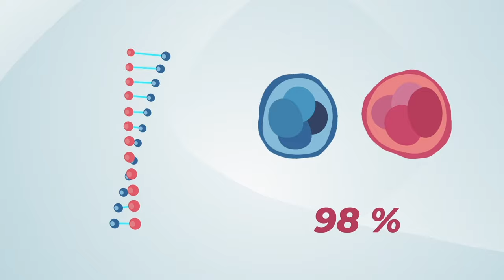Was ist Autismus? - Wir verklickern es euch!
Was zeichnet Autisten aus und unter welchen Symptomen leiden sie? Welche Formen des Autismus unterscheidet man und was sind die Ursachen? In diesem Video verklickern wir Dir alles rund um das Thema Autismus.

0:00 Was ist Autismus?
0:16 Definition Autismus
1:05 Frühkindlicher Autismus
1:38 Atypischer Autismus
1:46 Asperger-Syndrom

Hast du noch Fragen? Stell sie uns gern in den Kommentaren!

Gerne kannst Du unser Video posten, einfach "Verklickern" als Urheber nennen und uns verlinken

Sie wollen selbst ein Verklickern-Erklärvideo?
Kontaktieren Sie uns für ein Erstgespräch und wir erstellen ein kostenloses Erstkonzept für Ihr Erklärvideo:

Wir beraten Dich gerne persönlich.